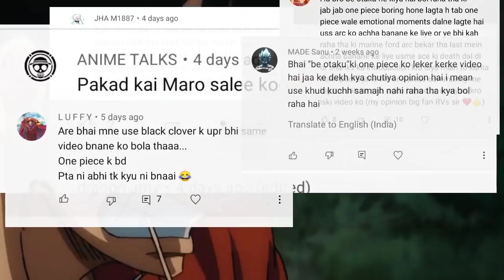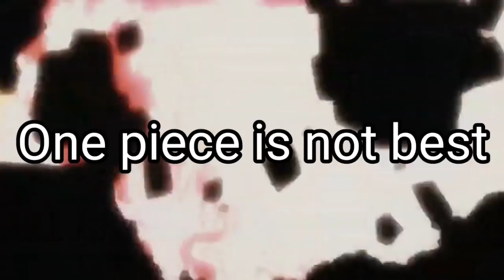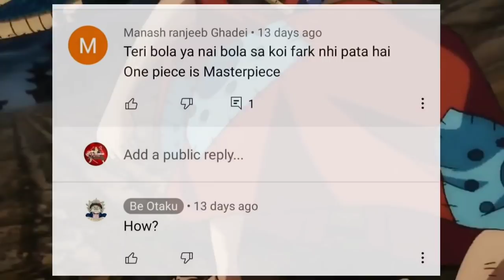One piece Analysis @Nakli_otaku | Video Review Hindi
hii guys please sign this Petition

Discord server:-
Thousand sunny